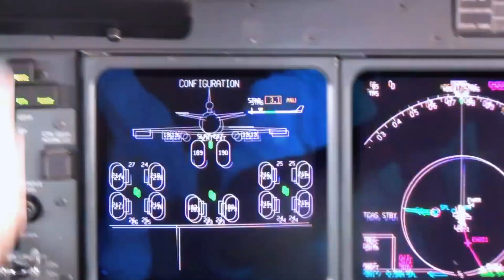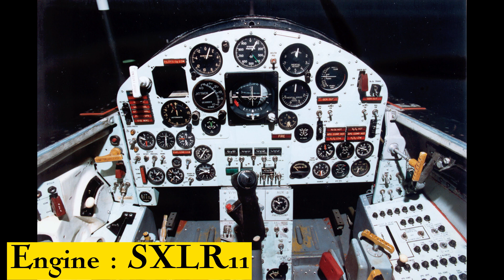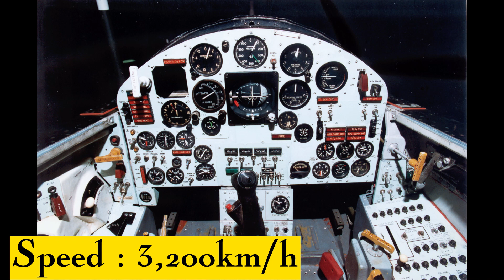5 top fastest aircarft of the world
op five fastest aircarft in the world with speed is unbelievable top5 top amazing amazingfacts generalknowledge generalinformation general airplane aircaraft fastest fastestaircarft world #2023